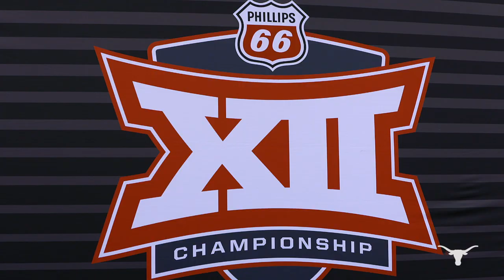Texas Men's Basketball vs Texas Tech Highlights [March 12, 2021]